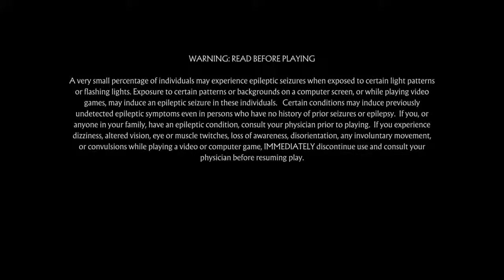Hes taking fades